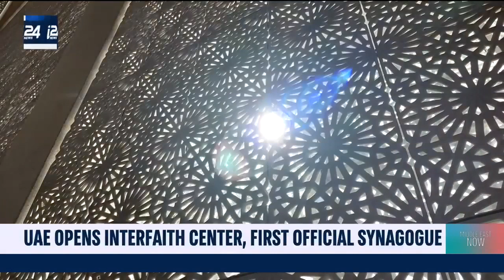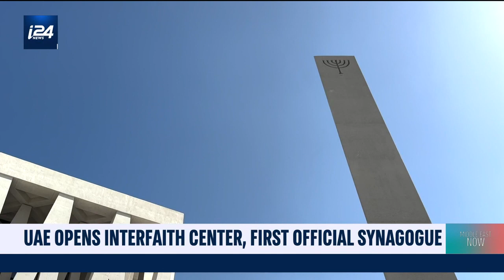UAE opens 1st official synagogue as part of interfaith center